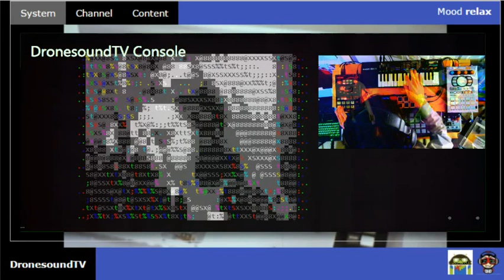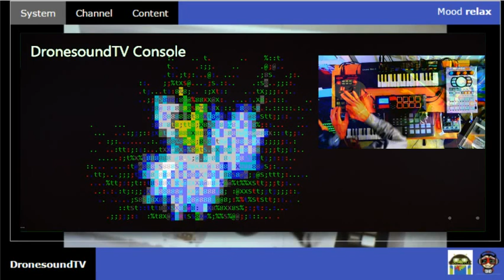DTV Beats: Pop Starts - Impromptu Akai / SP-202 Beat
Interrupted the DronesoundTV live stream for a quick beat sesh. Watch raw akai beats go directly into the Boss SP-202 blender. Beats free use however you like.